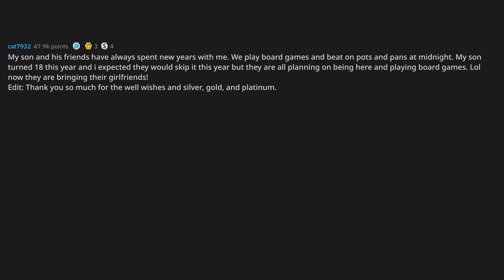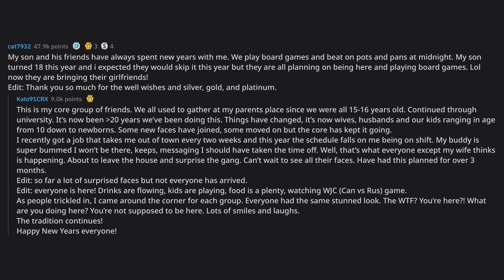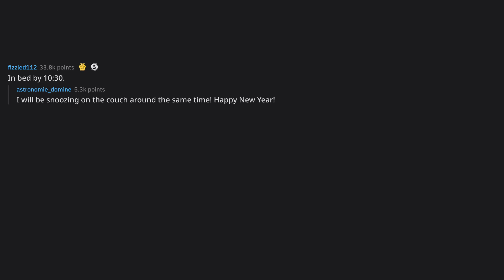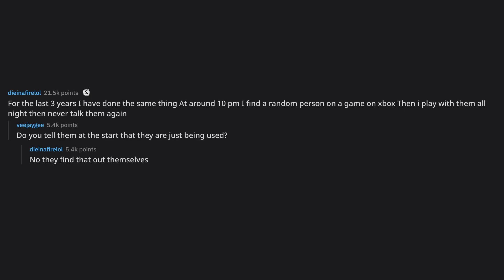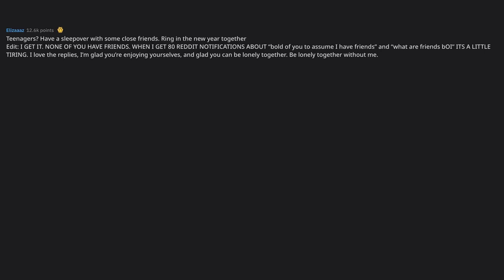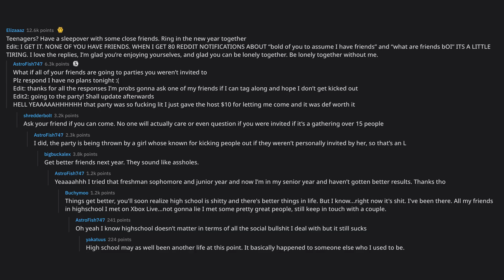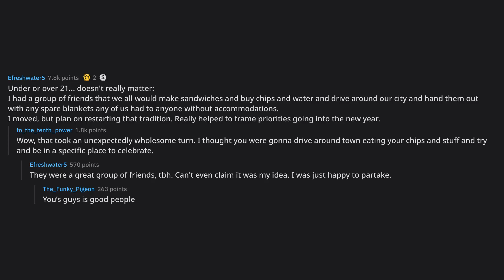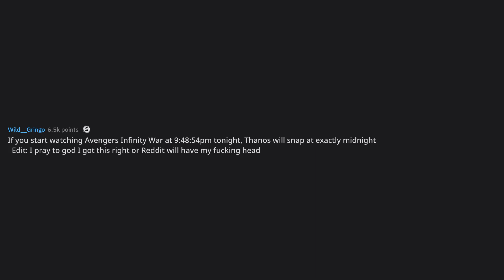Reddit, what are some fun things to do on New Year’s Eve if you’... (r/AskReddit Top Posts)